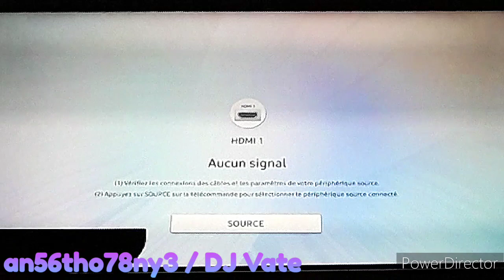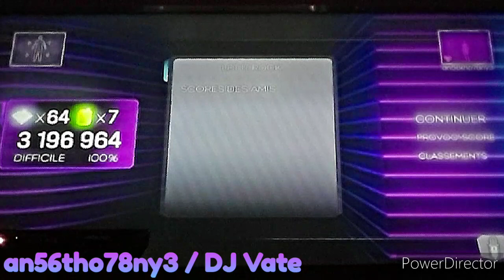DLC | Dance Central 3 (Gameplay) - Let It Rock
Makorulaz FDC